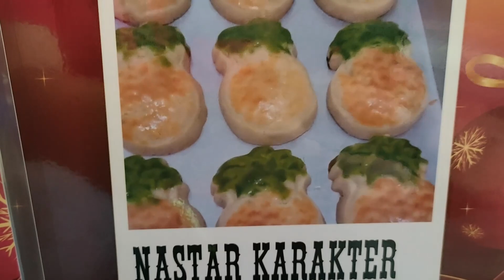Nastar Kok Bentuknya Gini⁉️- D'Kukis - Review Makanan UMKM - Ide Bisnis UMKM Bikin Nastar Karakter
Hai Gaes, Kembali Lagi Dichannel Theo Aryo . . Sekarang Kontennya Untuk Mensupport UMKM Yang Ada Disekitar Kita Gaes.. Mulai Dari Temen-Temen, Kenalannya Temen, Saudara, Kerabat, Sopo Ae Pokoke Yuk Kita Support Mereka Dimasa Pandemi Seperti Sekarang Ini..

Video Ini Dibuat Dengan Harapan Agar Bisa Menambah Pelanggan D'Kukis, Muakin Ruame, Muakin Luaris, Muakin Buanyak Yang Beli . . Monggo Gaes, Langsung Cekidot Videonya Yaaa . . Tonton Terus Dari Awal Sampai Akhir . . Maturnuwun Gaes..

D'Kukis
Jl. Mandala Utara III No.43, RW.6, Tomang, Kec. Grogol petamburan, Kota Jakarta Barat, Daerah Khusus Ibukota Jakarta 11440
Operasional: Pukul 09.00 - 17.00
Ojek Online: Bisa Diantar Via GoSend Atau Grab Send

Langsung Hubungi Contact Person Tersebut Untuk Informasi Dan Pemesanan Lebih Lanjut, Monggo Gaes, Kita Support UMKM Yang Ada Disekitar Kita.. Maturnuwun..